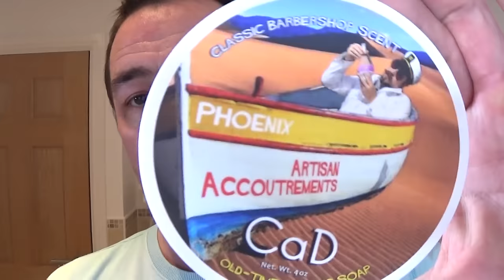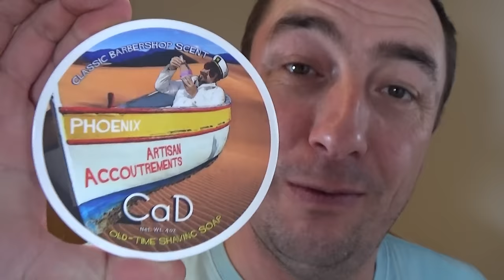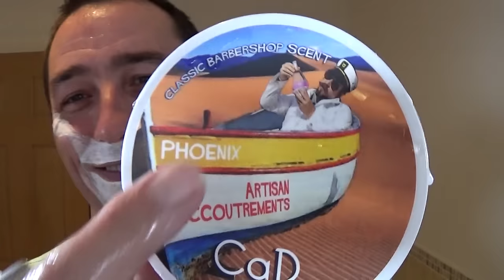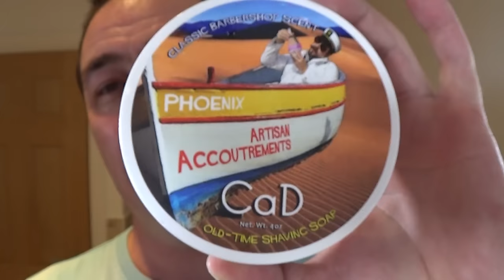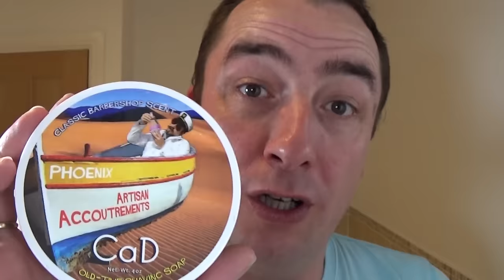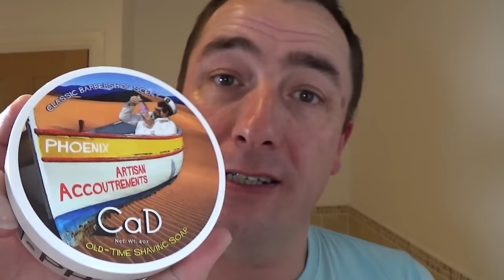Phoenix Artisan Accoutrements - CaD - Classic Barbershop Scent - Shaving Soap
A great shave using the - Phoenix Accoutrements - CaD - Classic Barbershop Scent - Shaving Soap with the  Aftershave & Cologne.
Gillette British Rocket - 1946, Gillette Super Slim DE Blade, Semogue 820 Boar Brush, Thayers Un-scented Witch Hazel, Tesco Body Lotion Fragrance Free.

Thank you. Paul.